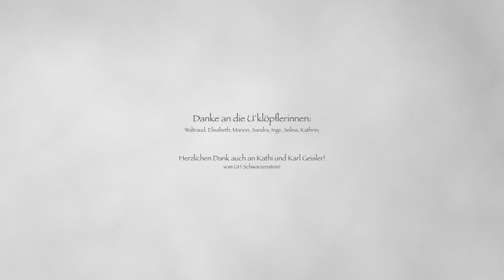Anlöpfeln in Ginzling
Die Ginzlinger Anklöpfler waren unterwegs.😉